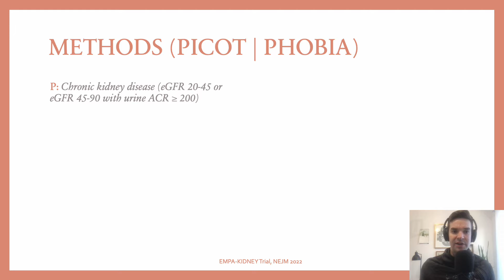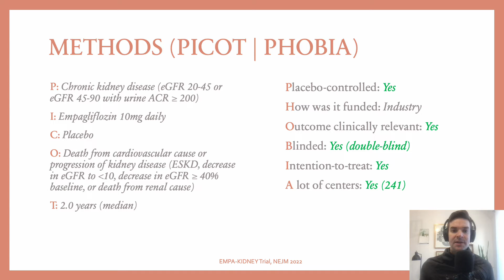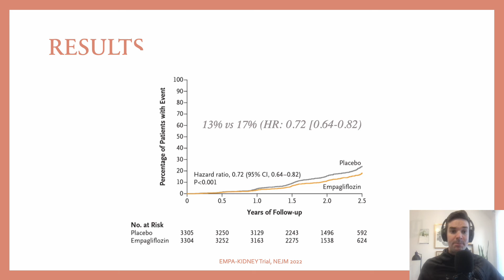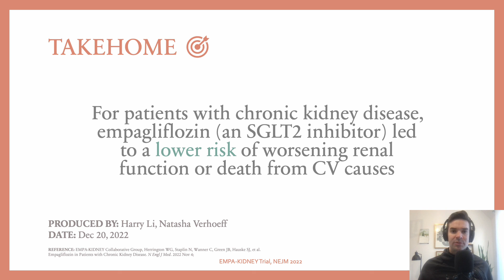EMPA CKD - 3 min trial summary